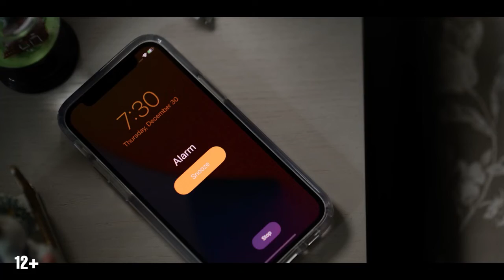Ирония судьбы в Голливуде 😎 Русский трейлер 😎 Фильм 2022